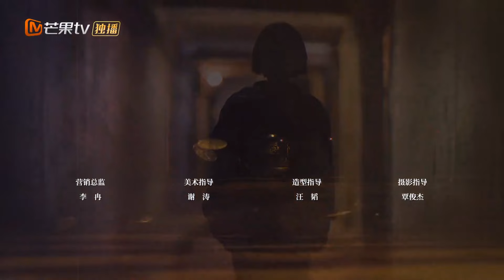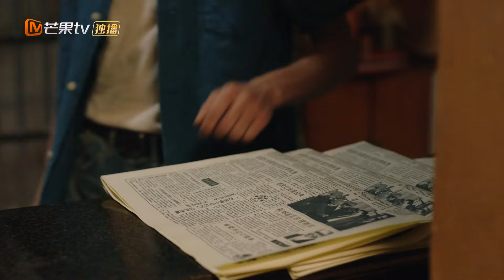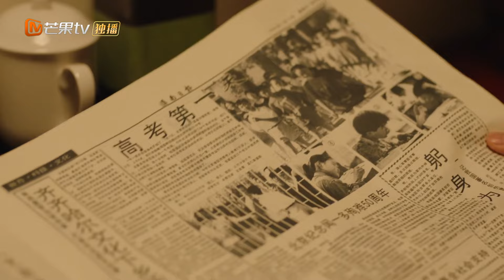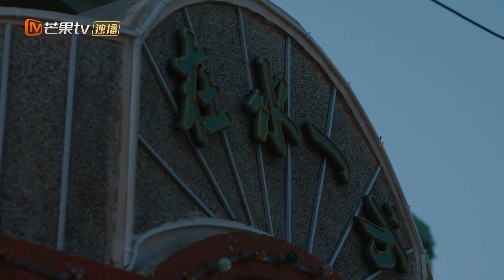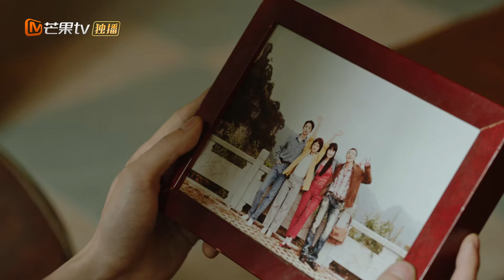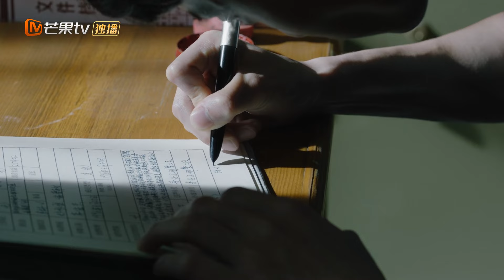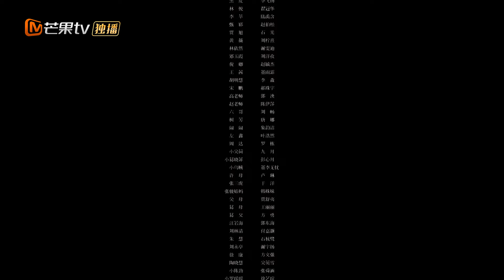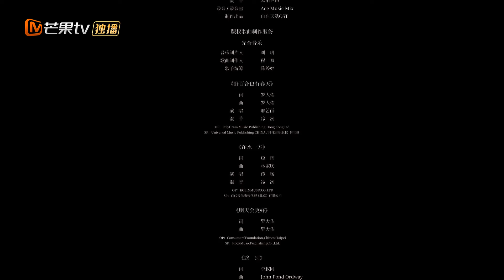【ซับไทย】EP28 เริ่มต้นการเดินทางแห่งการเติบโตและความรัก | ยืนเคียงข้างฉัน| MangoTV Thailand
Luo QiQi เติบโตขึ้นมาในช่วงทศวรรษ 1990 มีอาชีพในโรงเรียนที่ค่อนข้างพิเศษ หลังจากรอดชีวิตจากช่วงประถมที่โดดเดี่ยว เธอได้เข้าสู่ช่วงที่ค่อนข้างวุ่นวายในช่วงมัธยมต้น ตอนนี้ในฐานะนักเรียนมัธยมปลาย เธอเผชิญกับความท้าทายที่หลีกเลี่ยงไม่ได้ที่มาพร้อมกับการเปลี่ยนผ่านสู่วัยผู้ใหญ่

ไม่เคยเป็นนักเรียนที่ดีเลย ความกดดันในการผ่านการสอบเข้าวิทยาลัยและการเข้ามหาวิทยาลัยดีๆ บางครั้งก็ทนไม่ไหว โชคดีสำหรับ QiQi นิสัยดื้อรั้นของเธอหมายความว่าเธอปฏิเสธที่จะยอมรับความพ่ายแพ้ อย่างน้อยก็ในกรณีส่วนใหญ่ น่าเสียดายที่ไม่สามารถพูดสิ่งเดียวกันได้เมื่อพูดถึงเรื่องความรัก QiQi เป็นเพื่อนกับ Zhang Jun มาหลายปีแล้ว และเพิ่งเริ่มสังเกตเห็นว่าการเข้าใจความสัมพันธ์ของพวกเขานั้นยากขึ้นมาก บางครั้งดูเหมือนว่าความรู้สึกของเขาที่มีต่อเธอได้พัฒนาไปเป็นสิ่งที่เกินกว่ามิตรภาพ แต่ในบางครั้ง ดูเหมือนว่าพวกเขาไม่มีอะไรมากไปกว่าคนรู้จักเก่า

Qi Qi เริ่มต้นการเดินทางของการเติบโต ความรัก และมิตรภาพ บทเรียนที่เธอเรียนรู้ในขณะที่ยังเยาว์วัยจะนำเธอไปสู่อนาคตที่สดใสหรือไม่?